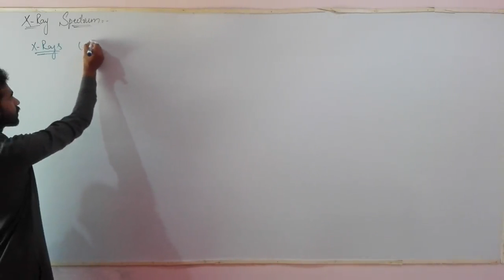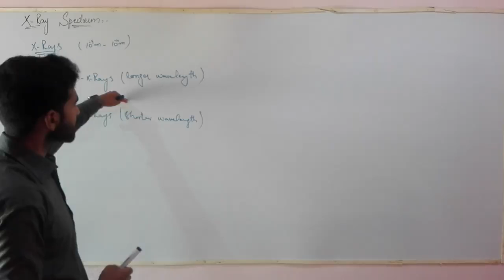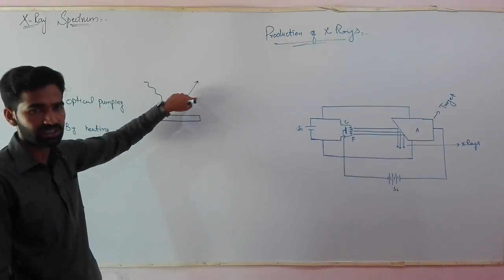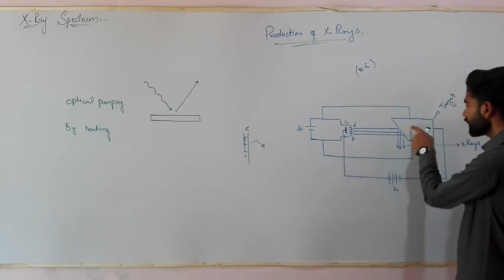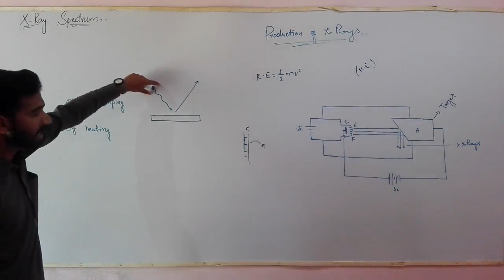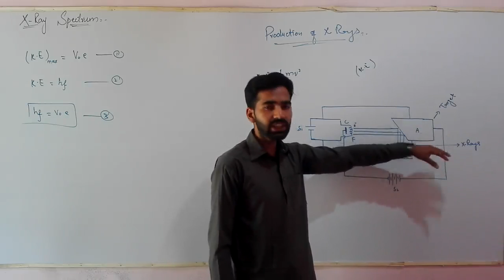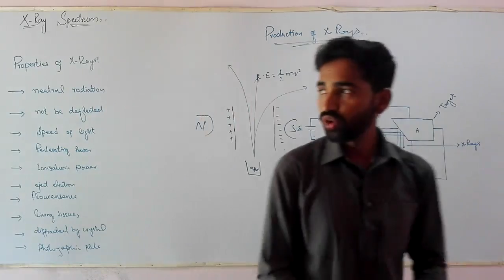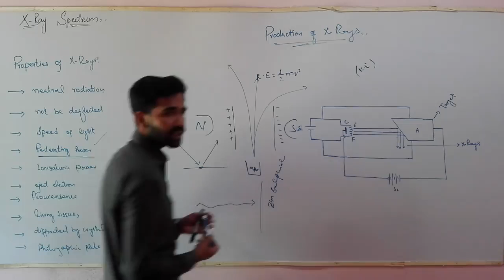Production of X Rays